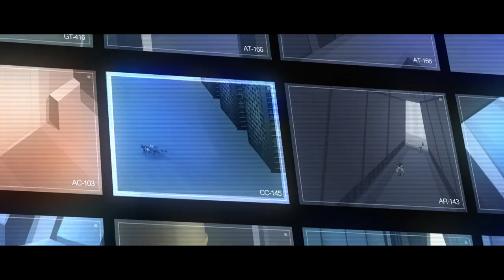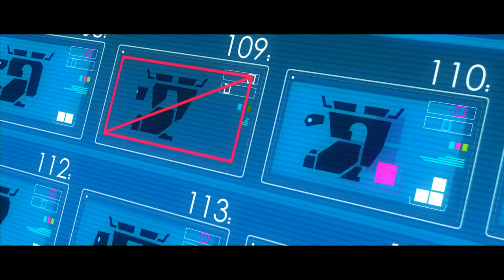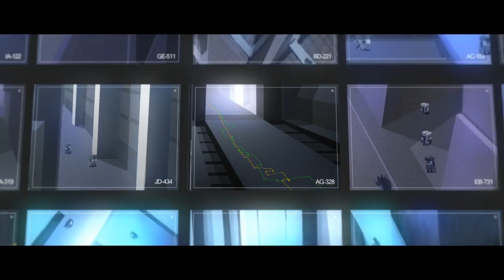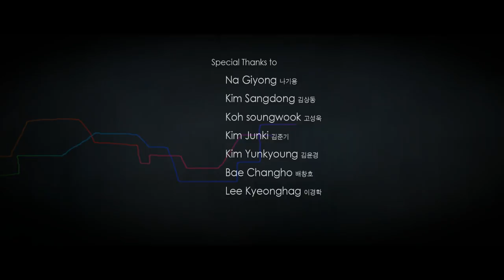ARTIST110 - Animation Short Film (2013)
My 3rd year animated film at my school which is completed in 2013..!
- Director : Seoro OH
- 2013, 2D Digital animation